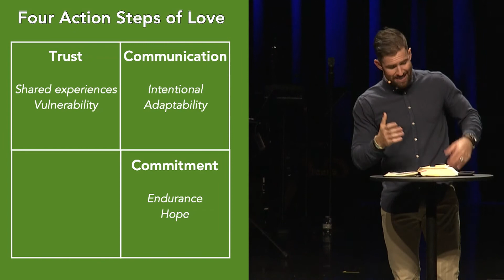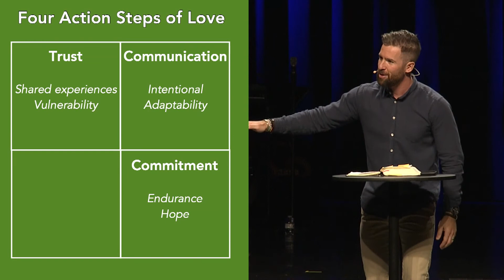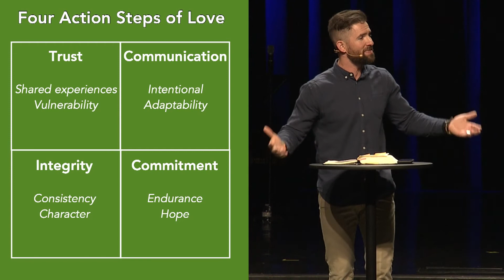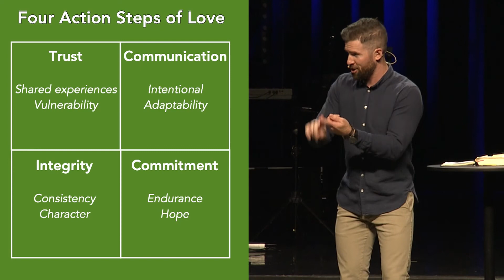August 9, 2020 - Disciple | The Mark of a Disciple: Love (John 13:34-35)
Speaker: Matt Densky

Our vision is to see God transform us into a community of grace passionately pursuing life and mission with Jesus.